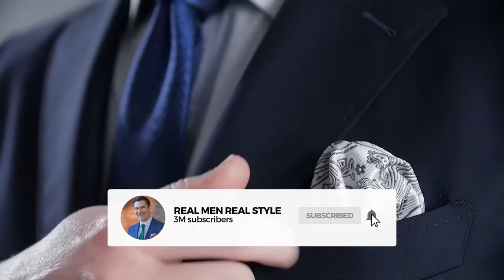10 Признаков, Что Мужчина ПЛОХО ОДЕТ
В этом видео я обучаю мужчин основным правилам правильного сочетания узоров и цветов при составлении наряда, чтобы они могли избежать хаотичного несочетаемого безумного образа. Я также рассказываю о некоторых других распространенных признаках плохо одетого мужчины, таких как отсутствие осведомленности о событиях или ношение слишком большого количества логотипов, и предлагаю решения, такие как использование подкладок для рубашек, чтобы ваша рубашка оставалась заправленной в течение всего дня.